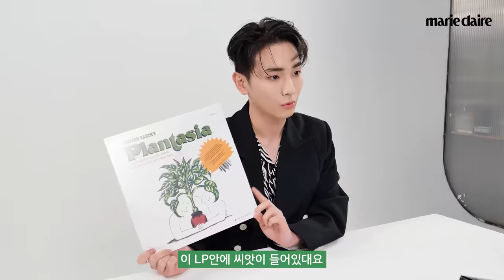[4K]얼죽아 협회장 KEY범의 💚MY 10 FAVORITE💚(Eng Sub)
샤이니 키가 좋아하는 열가지는 무엇일까요?🤩
그만의 차 맛있게 먹는 방법부터 국내에서 구하기 어려운 아이템까지 집 한채 탈탈 털어온 키!🌟